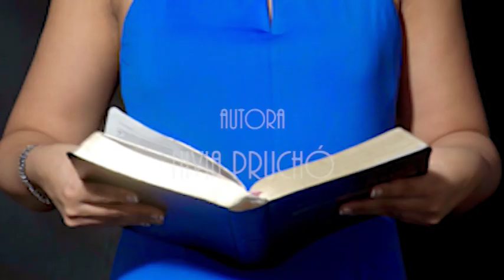Nívia Pruchó: Na Tua Palavra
Compositora: Nívia Pruchó
Álbum: O Meu Melhor
📚 COMPRE O NOSSO LIVRO E AJUDE O CANAL:
Livro: BEM-AVENTURADOS OS QUE ESTUDAM, PORQUE ELES SERÃO APROVADOS